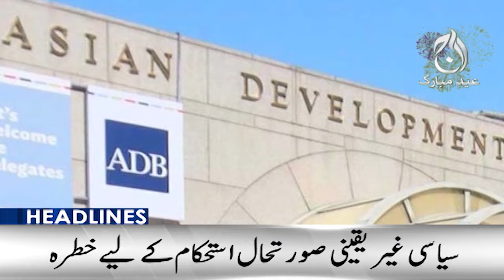Sad incident on second day of Eid | Shahnoorani | Alipur - 3PM Headlines - Aaj News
3PM Headlines: Sad incident on second day of Eid | Shahnoorani | Alipur - Aaj News

Spot Light With Munizae Jahangir:
shorturl.at/gwFU6